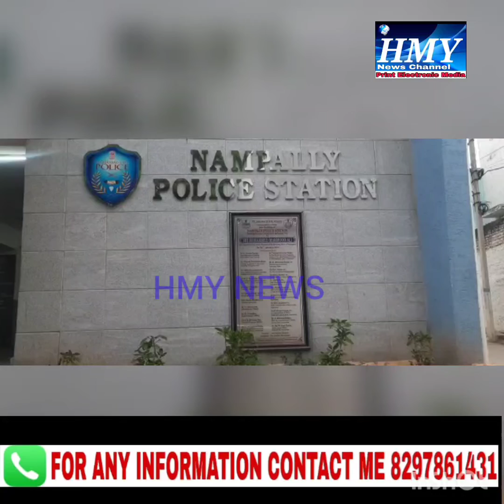NAMPALLY POLICE STATION LIMITS. KIDNAPPING CASE BABY GIRL IN ONE DAY ARRESTED ONE ACCUSED PERSON....